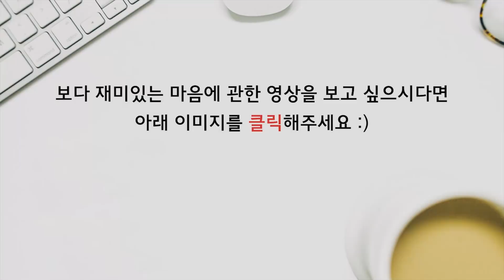[자운선가] 마음 에너지의 힘 (명상센터, 공감소통, 힐링여행)